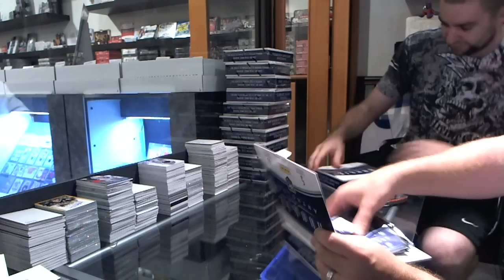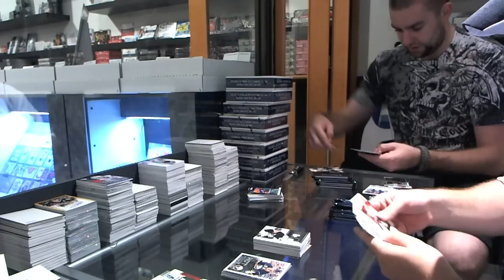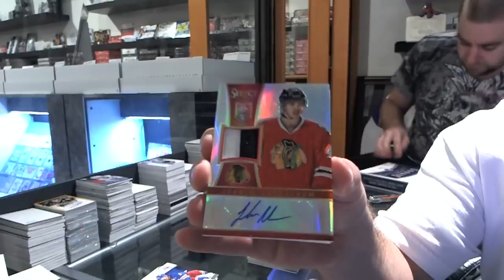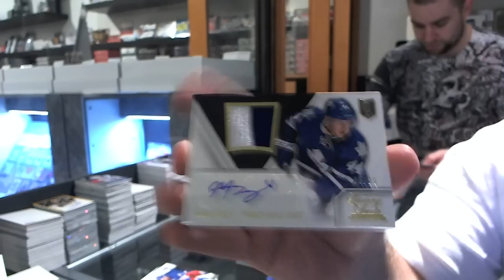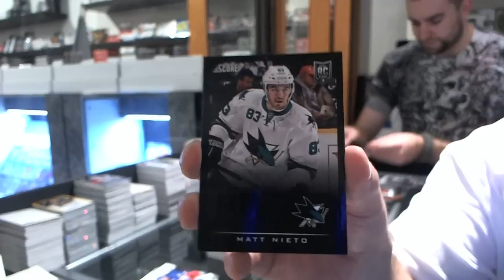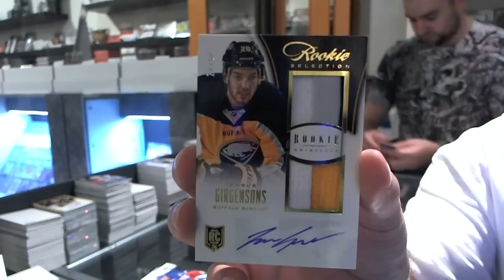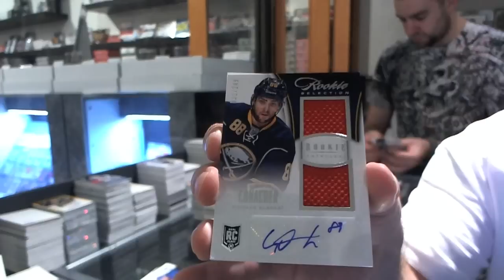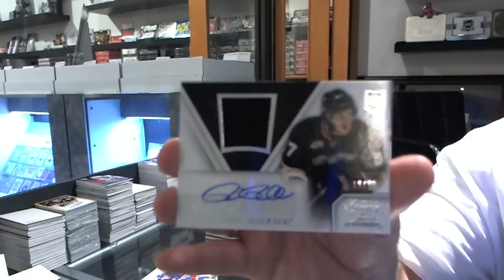13-14 Panini Anthology Hockey 12 Box CASE Break - C&C #3274